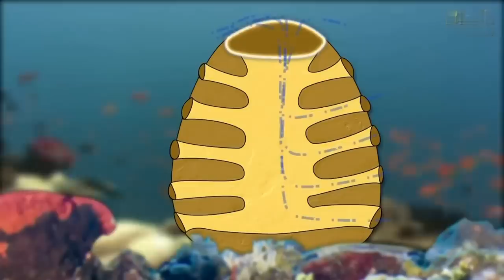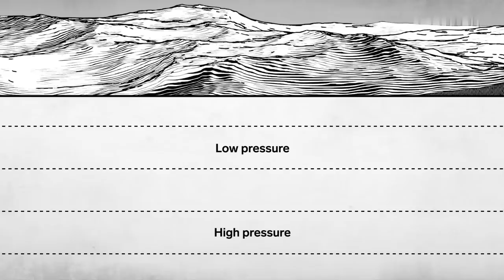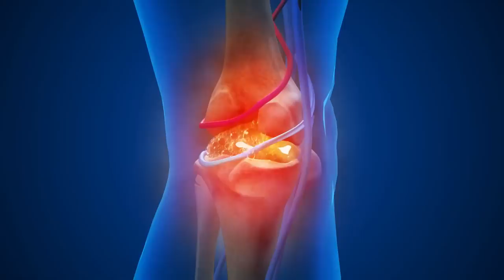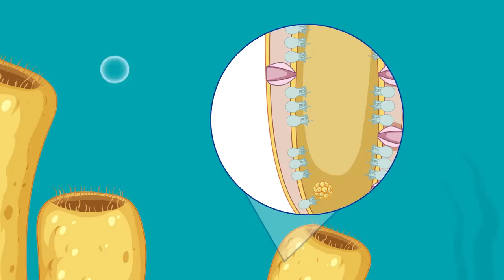Морские губки | Почему они такие дорогие?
Морская губка не очень сложный организм — она не имеет центральной нервной системы, у неё отсутствует мозг, нет кровообращения, пищеварения и вообще целостных органов.
Морские губки живут на морском дне. Они не двигаются. Эти подводные обитатели моря прикрепляются к твёрдой поверхности и живут на одном месте постоянно.
Основной рацион морской губки — органические частицы и планктон. Они фильтруют океан, чтобы получить еду. Текущая вода даёт губкам питательные вещества и кислород. Губки любят хорошо покушать. В среднем они съедают 2/3 от собственной массы тела.
Натуральная морская губка была важна для общества в плане гигиены на протяжении многих веков. До появления синтетических продуктов и искусственных моющих средств, натуральные губки моря использовались древними египтянами, греками и римлянами.
Сегодня добыча губок – это выгодный бизнес. Ведь обычная синтетическая губка стоит всего пару долларов, а вот натуральная морская губка собранная вручную со дна Средиземного моря, обойдется уже в 30 долларов.